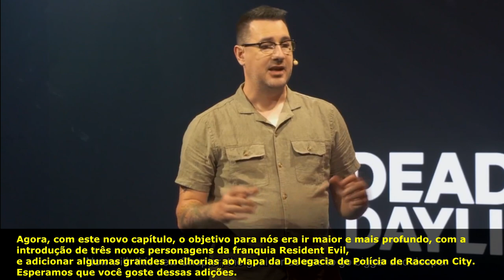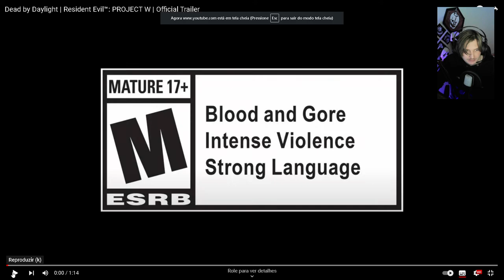💥 "PROJECT W" | Live LEGENDADA + Análise do Trailer! | Dead By Daylight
💻 MEU SETUP:

🚀- PALIT RTX 3060 12GB GDDR6
🚀- Gravação: OBS Studio
🚀- Edição: Vegas Pro 15
🚀- Microfone: SF-920
🚀- Facecam: Webcam HD Full (Xingling)

00:00
1:49
3:58
4:13
12:50